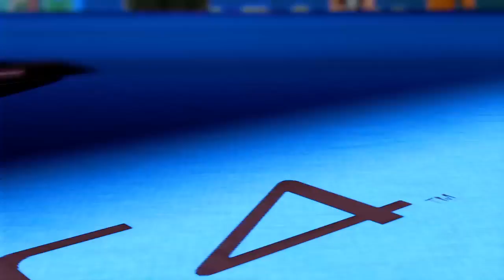STREET FIGHTER V_20161030194515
Video 286 Marcioyukio x Seekanddestroy 1